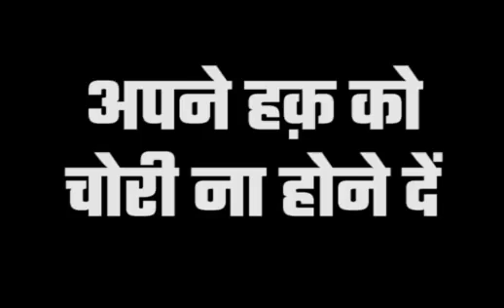ਚੌਕੀਦਾਰ ਹੀ ਚੋਰ ਹੈ .....